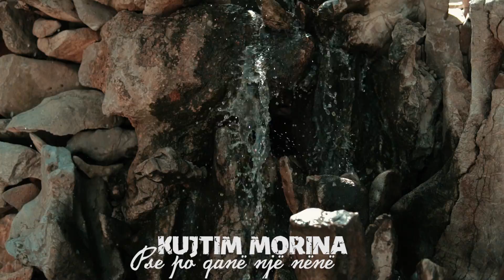Kujtim Morina - Pse po qanë një nënë (Official Video)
🎥 Video : ProMedia
🎵 Muzika : Besnik Zikolli
🎷Orkestrimi : Besnik Zikolli
✍️ Teksti : Besnik Zikolli
Publisher : Baresha Network